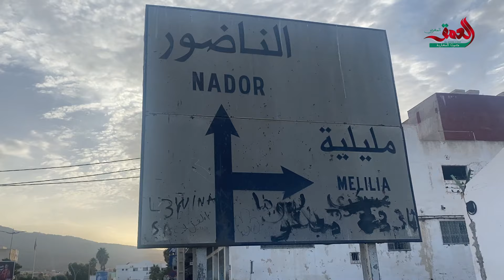بعد سبتة.. معبر مليلية يشهد تعزيزات أمنية محكمة على طول الشريط الحدودي لمنع وصول المهاجرين